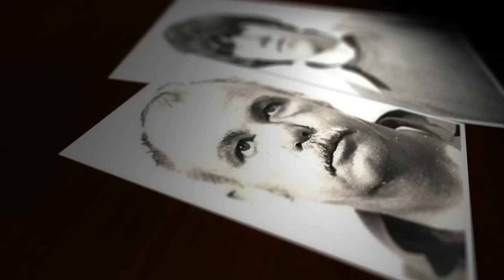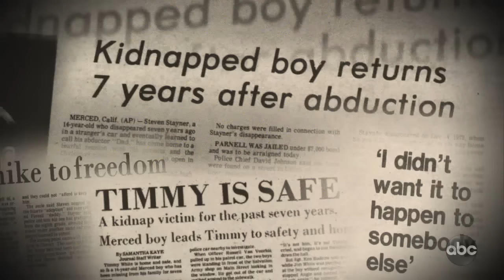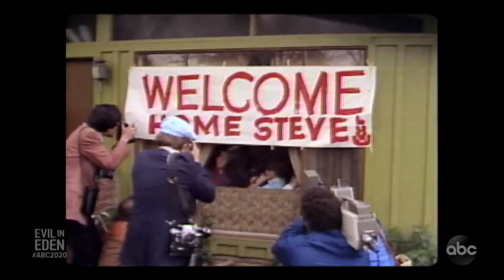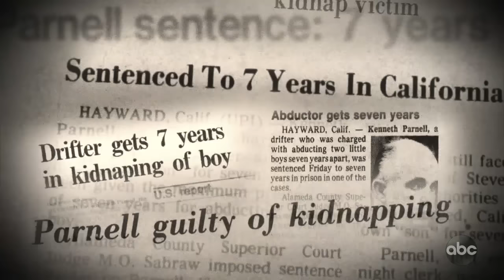20/20 Evil in Eden, Pt 3 – Steven Stayner escapes captor, returns home after seven years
Stayner captured the heart of a nation when he helped another child escape from the pedophile who had abused him, saying he didn't want to see the child experience the same fate.